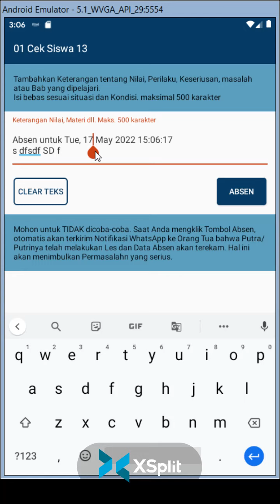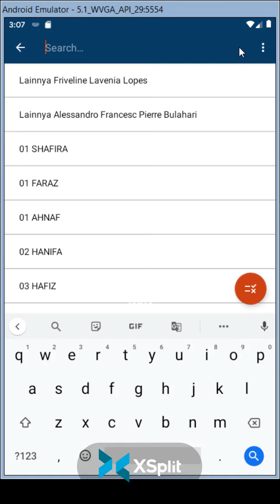Update Aplikasi Absen Bimbel - Tambahan Fungsi Pencarian di Data Siswa Admin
Aplikasi Absen Bimbel

Aplikasi Android Absensi sederhana untuk Les di Bimbel maupun Privat di rumah dilengkapi Notifikasi dalam bentuk WhatsApp ke Ortu.
Absen dilakukan oleh Tutor dengan memilih Siswa, lalu bisa ditambahkan keterangan baik Nilai Proses, Materi atau repot apa yang terjadi selama les.

Fungsi
Rekap Bulanan Absen per Tutor bisa digunakan sebagai acuan penggajian
Rekap Absen per Siswa bisa digunakan sebagai acuan pembayaran
Rekap Absen Harian
Notifikasi dalam bentuk WhatsApp ke Ortu dan Siswa lengkap dengan Keterangan seperti Nilai Proses atau Materi yang di input oleh tutor saat Absen.
Eksport data Absen per Siswa atau Tutor dalam bentuk Text lebih mudah tanpa harus buka di excel.

Digunakan untuk
Bimbel yang membutuhkan Rekapitulasi Absen untuk melengkapi kegiatan Les.
Bimbel yang belum memiliki Komputer dan Wifi karena semua kegiatan cukup dilakukan dengan HP.

Kelemahan
Hanya tersedia di HP Android
Belum bisa Import data secara langsung, Untuk itu Kami bisa bantu Import apabila lebih dari 30 siswa. Gratis untuk sekali Import yaa.., Selanjutnya ada Biaya 50 ribu per sekali Import. Syarat! sudah dalam bentuk excel file kirimkan melalui WhatsApp.

Login jadi Admin
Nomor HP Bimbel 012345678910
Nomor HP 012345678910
Password 12345

Untuk mencoba menjadi Tutor silahkan input data Tutor dengan Data diri Anda Sendiri dan silahkan login dengan HP lain.
Untuk mencoba jadi siswa silahkan input data siswa dengan Nomor HP lain (Siswa Tidak perlu Install).

Ada 2 Paket Pembelian yang bisa dipilih

Paket Ekonomis,
Rp 100 ribu
Sudah termasuk Kuota 3000 Notifikasi WA
Selanjutnya Rp 20 per Notifikasi WA
memakai Aplikasi yang sudah ada.

Aplikasi Server WhatsApp Mandiri,
Harga 3 jt
Sudah termasuk Kuota 20.000 Notifikasi WA
Sudah termasuk HP untuk Server (Harga HP sekitar 1,3 jt an)
Selanjutnya Rp 10 per Notifikasi WA untuk biaya database.
Dengan adanya server WhatsApp sendiri, Chat WA Masuk bisa terpantau di Komputer.
lama pembuatan 15 s.d. 30 hari.
Syarat menyediakan HP Android os.7.+ yang akan hidup 24 jam online di lokasi Anda sendiri yang bertugas menerima data dan mengirim dalam bentuk WhatsApp.

Asumsi Biaya Notifikasi
Untuk Bimbel 50 siswa biaya Notif WA Bulanan sekitar Rp 12 ribuan.

absen bimbel, aplikasi absen, aplikasi bimbel, absen di bimbel, rekap absen, rekap absen bimbel,
aplikasi absen bimbel, software absen bimbel, absen les, absen les privat, absen privat rumah,
absensi bimbel, absensi les, absensi les privat rumah, absensi privat rumah, absen les privat,
absensi les privat, software absen bimbel, software absensi les, software absensi les privat,